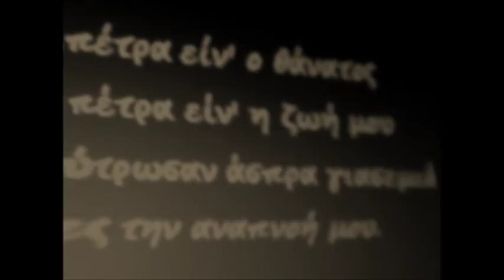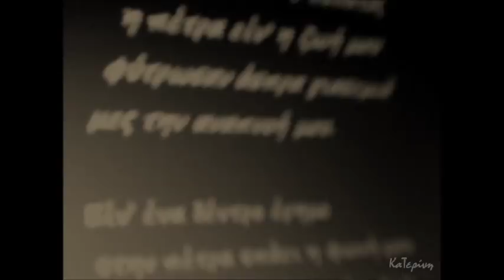Η πέτρα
Μουσική Στίχοι: Μάνος Χατζιδάκις
Ερμηνεία: Φλέρυ Νταντωνάκη
Εικόνες - Παρουσίαση: ΚαΤερίνη Τζιγκουνάκη

Η πέτρα είν' ο θάνατος
η πέτρα είν' η ζωή μου
φύτρωσαν άσπρα γιασεμιά
μες την αναπνοή μου.

Είν' ένα δέντρο έρημο
στην πέτρα σπάει η φωνή μου
δεν μπαίνει αγέρας μήτε φως
στεγνώνει το κορμί μου.

Η πίκρα αυτή της μάνας μου
είναι η πηγή του κόσμου
φέρτε κρασί φέρτε φωτιά
να κάψω τον καημό μου.